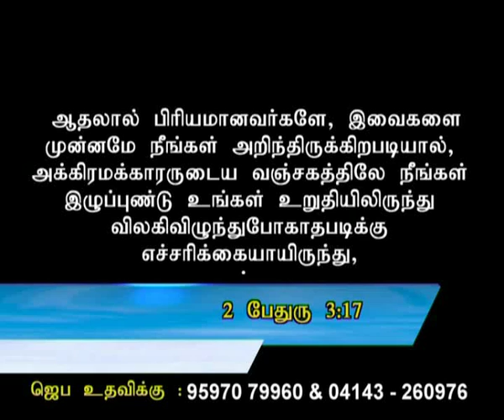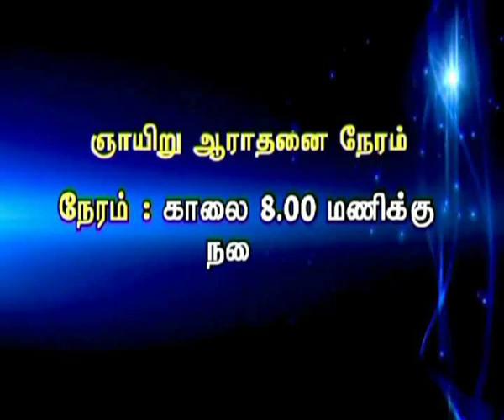CK Medias : Sis. Elisabeth Rajkumar : 7 09 16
CK Medias : Sis. Elisabeth Rajkumar